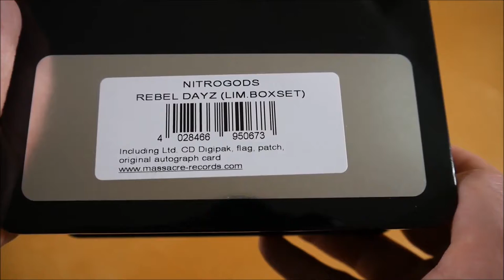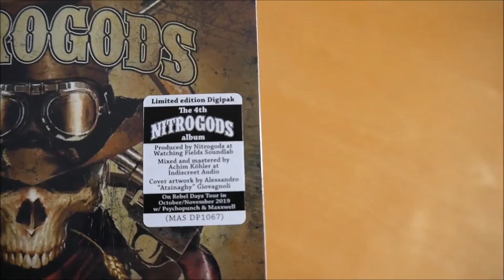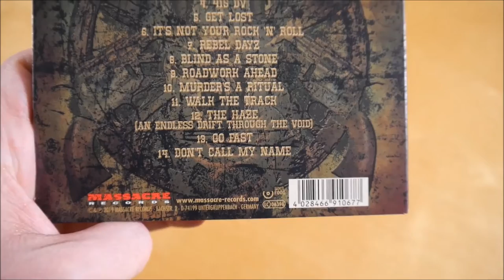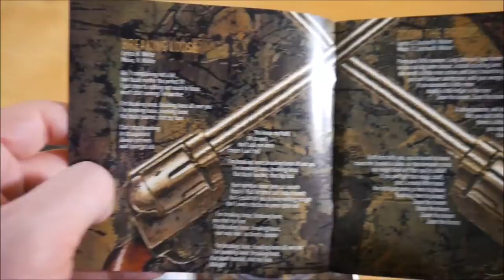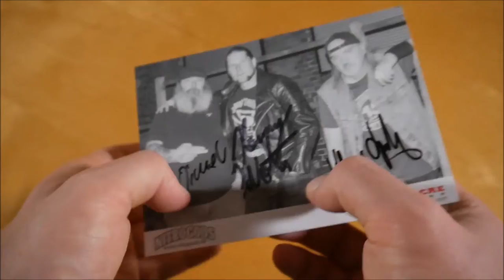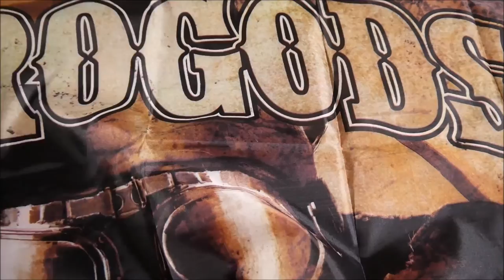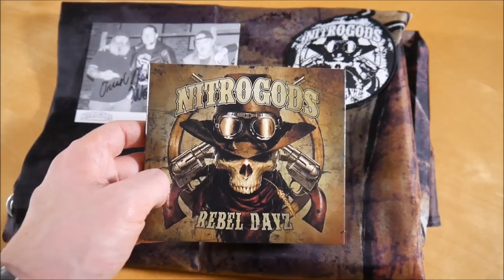Nitrogods - Rebel Dayz Box Unboxing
In diesem Video zeige ich euch die Rebel Dayz Box von Nitrogods.
Weitere Musik von Nitrogods

► ALBUM INFOS
Nitrogods - Rebel Dayz
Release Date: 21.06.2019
Kaufpreis: 33,99 €

Rebel Dayz Box Inhalt:
- Album
- Fahne
- Autogrammkarte
- Patch

Rebel Dayz Tracklist:
01. Breaking Loose
02. Zoom The Broom
03. We'll Bring The House Down
04. 415 DV
05. Get Lost
06. It's Not Your Rock 'n' Roll
07. Rebel Dayz
08. Blind As A Stone
09. Roadwork Ahead
10. Murder's A Ritual
11. Walk The Track
12. The Haze (An Endless Drift Through The Void)
13. Go Fast
14. Don't Call My Name

Rebel Dayz  Info:
Das Album von Nitrogods erschien am 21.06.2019 über Massacre Records.